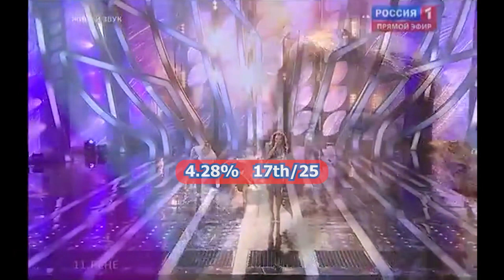07/03/23 ESC 2012 RUSSIA NF "Evrovidenie 2012"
In this video:

00:00 - ESC 2012 RUSSIA NF "Evrovidenie 2012"
00:12 - Jet Kids - Oh Yeah
03:52 - Sardor - Believe
06:57 - Ed Shulzhevskiy - Sto minut
10:04 - Pavla - One Million Butterflies
13:38 - Ksenona - Close My Eyes
16:39 - Efrosiya - Ya tebya lyubila
19:53 - Irson Kudikova - Woman's Heart Never Lies
23:38 - Marie Carné - Mezhdu nebom i zemlyoy
26:45 - Rene - I Miss You
29:46 - Unite It - Filling My Life
32:35 - Olga Makovetskaya - Positive Emotions
35:35 - Chinkong ft. Karina - High Up
38:43 - Lena Maksimova - Brave
41:48 - The Ups! - Kiss
44:57 - Farinelli Balls - Breath Away Song
48:08 - 20 Riff Action Family - Sky
50:58 - Katya Savelieva - Life's Beautiful
54:08 - Elena Ekimova - Do You Like
56:58 - Polina Smolova - Michael
01:00:04 - 4POST - Navstrechu nebu 6.32% 6th-25
01:02:59 - Mark Tishman - Money vs Love
01:05:53 - Syostry Syo - Une marionette
01:09:21 - Timati & Aida Garifullina - Fantasy
01:12:25 - Dima Bilan & Julia Volkova - Back To Her Future
01:15:28 - Buranovskiye Babushki - Party For Everybody